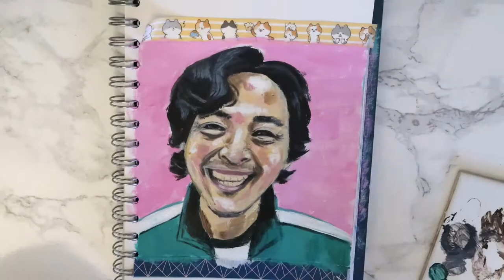Squid Game Player 456| Gi-Hun-Acrylic painting time-lapse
Grab a coffee/ a beverage of your choice as I paint your deadbeat dad turned hero Gi-Hun.

Materials used:
• Daler & Rowney Black and white acrylic paint- system 3
• Castle art supplies acrylic paint set
• Seawhite of Brighton paper (140 gsm) Eco Sketchbook recycled paper- made using reclaimed coffee cups
• Brushes -Aquafine watercolour set synthetic brushes
• tea towel (that I use to wipe the brushes)
• an old tile-they make great palettes for painting!